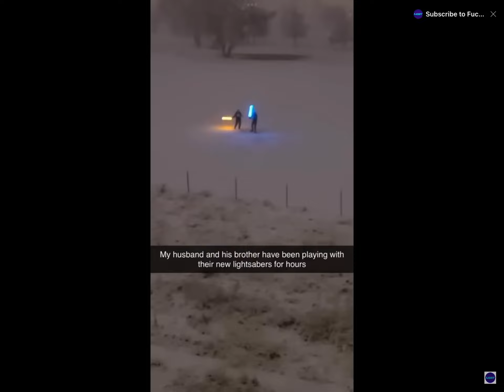￼I put duel of the fates over a dude and his brother fighting with their new lightsabers